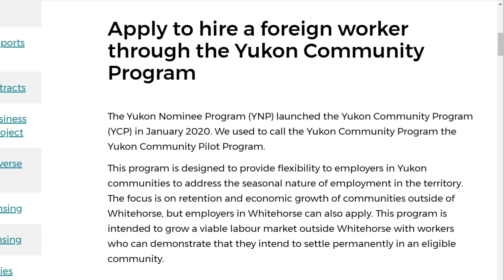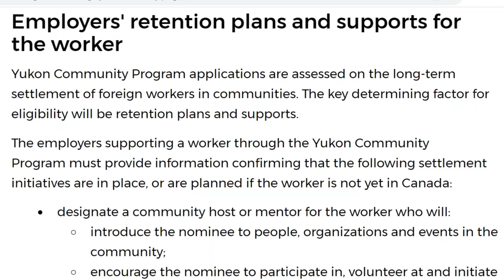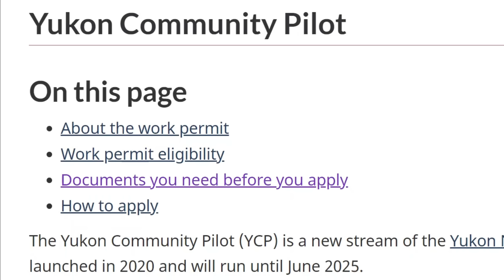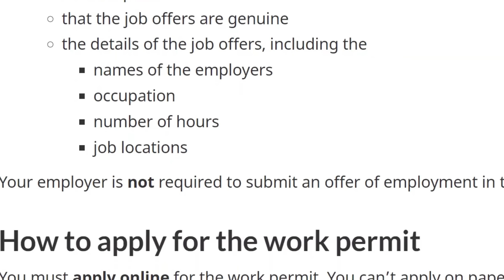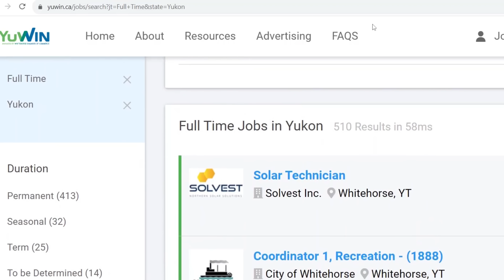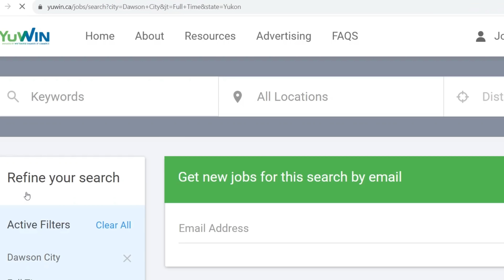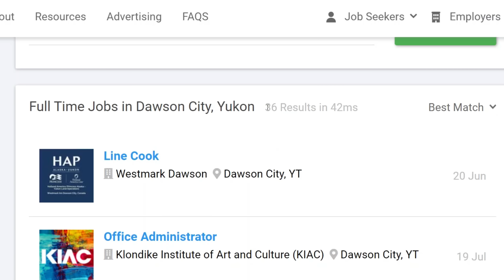CANADA ANNOUNCES EXTENSION OF A COMMUNITY STREAM + JUICY RELOCATION OFFERS FOR IMMIGRANTS |APPLY NOW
Today's video is about a province in canada that most people don't talk about. The community is desperately in dire need of immigrants because of the pressing labor shortage in this region. The government created a pilot program which has been in existence but has been extended until 2025 because more immigrants are needed.

Under this community program, job opportunities are available without the need for an LMIA. Immigrants can migrate to this Canadian province with a part-time job offer through this program, and you can work for three employers at the same time. Immigrants who move to this province will have access to a free accommodation for you and your family,
airport pick up will be available for you, and there's settlement plan for you if you're interested in moving to this province.